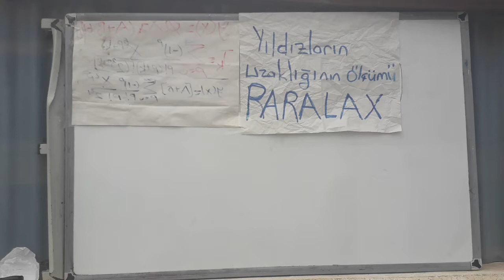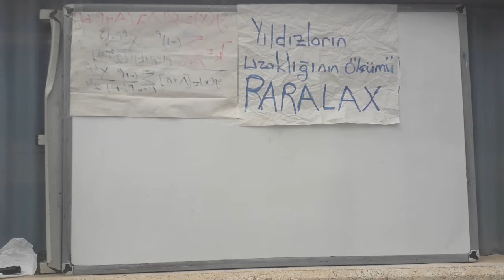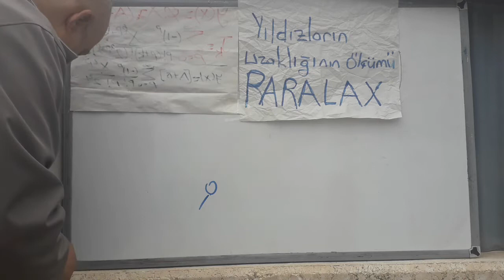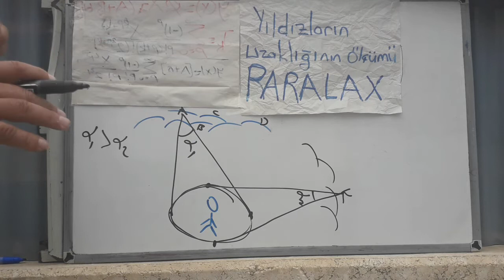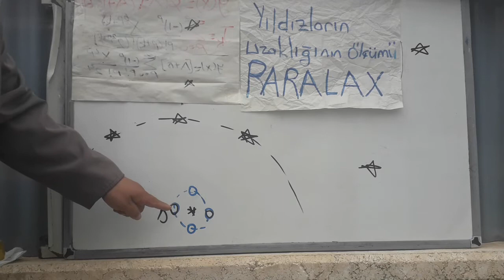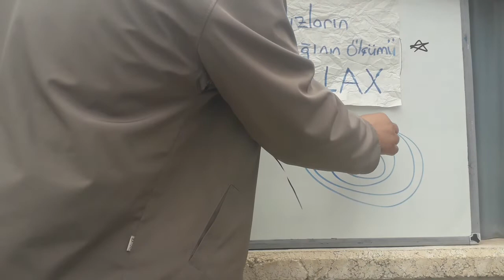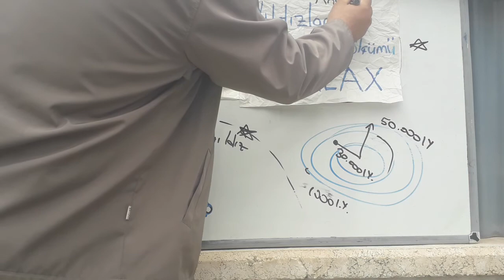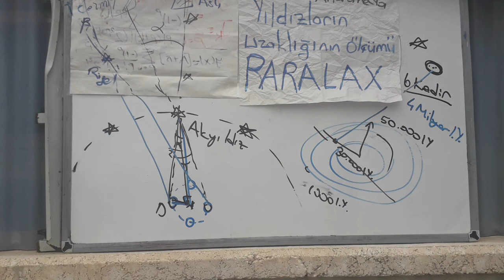Gökcisimlerinin bizden uzaklığı: paralaks Yöntemi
Yıldızlara baktirdim fallarda çıkmıyorsun,  pencereden bakmıyor yollara çıkmıyorsun , seni görmem imkansız imkansız rüyalarım olmasa
 Yalvaririm mektup yaz üç beş satır ayırda
su serp şu yanan bağrıma varlığını duyurda. zekai Tunca abimize selam ve saygı ile
  iyi kızlar cennete kötü kızlar her yere giderler ! yoncemik
  gözden ırak olan gönülden de ırak olur .
mizanda hayvanlar , bebekler , zeka özürlülere ne olacak ?
 hastalıklı gen !
Musa’nın bu ilmine hayran olan içlerinden biri: “Ey Allâh’ın peygamberi! Şu yeryüzünde Sen’den daha âlim bir kimse var mı?” dedi. Hz. Musa: “Böyle bir kimse bilmiyorum!” dedi. O esnada kendisine vahiy gelerek: “İki denizin birleştiği yerde bir kulum var ki, ona has bir ilim (ledünnî ilim) vermişimdir. Ümmetinin seçkinlerinden biri ile ona git!” diye buyruldu. Kendisine işaret edilen zat, Hızır’dı (as). Hz.Musa: “O zâtı nasıl bulabilirim ya Rabbi?” diye niyaz etti. Allah -celle celâlühû, zenbiline tuzlanmış ölü bir balık koymasını, bu balığın canlanıp denize atladığı, iki denizin birleştiği yerde Hızır’ı bulacağını bildirdi.
Hz. Musa, rivayete göre kız kardeşinin oğlu olan Yuşa bin Nûn ile Hızır’ı bulmak için derhal sefere çıktı. Hz. Musa ve Yuşa bin Nûn; “İki denizin birleştiği yere varınca, balıklarını unuttular. Balık, denizde bir yol tutup gitmişti.” Uzun bir müddet gittikten sonra nihayet bir ağaç altında oturdular. (Buluşma yerlerini) geçip gittiklerinde Hz. Musa, genç adamına: “Azığımızı getir! Hakikaten şu yolculuğumuz esnasında (epeyce) yoruldu:k” dedi.  Yuşa bin Nûn, birden hatırladı: “Ben onları balığın denize atladığı yerde unuttum!” dedi.  Tekrar iki denizin birleştiği yere gittiler.
Hz. Musa: “İşte aradığımız yer orası idi” dedi. Hz. Musa, kendisine vahiy ile işaret edilen zatı, bir kayanın üstünde hırkasına bürünmüş olarak gördü ve selâm verdi: Ben Musa’yım! dedi. Hızır’da (as)  cevaben: “Demek Beni İsrail peygamberi olan Musa sensin!” dedi. Hz. Musa: “Bana Allah tarafından bildirilen, insanların en âlimi sen misin?” diye sordu. Hızır (as): “Ya Musa! Allah bana bir ilim vermiştir, o sende yoktur. Sana da bir ilim vermiştir, o da bende yoktur.” dedi. Hazret-i Musa, Hızır’dan(as) bu ilmi telakki etme arzusunu bildirdi. Zahiren akılla anlaşılması mümkün olmaya
  Biz, onların boyunlarına, çenelerine kadar dayanan demir halkalar geçirdik. Bu nedenle başları sürekli yukarıda kalkık olanlardır. Yasin Süresi 8. Ayet
  Yedi göğü birbiriyle tam bir uyum içinde yaratan O, ne yücedir. Rahman'ın yaratışında hiçbir aksaklık göremezsin. Gözünü bir kez daha ona çevirde bir bak, görebilirmisin bir yarık bir çatlak.

Ahmet Tekin Meali

O, yedi göğü, birbiri üzerine, âhenkli, düzenli, uyum içinde manyetik katlar halinde yaratandır. Rahmet sahibi, Rahman olan Allah'ın yaratmasında hiçbir uygunsuzluk, aykırılık, aksaklık göremezsin. Gözünü çevir de bir bak, bir bozukluk görüyor musun?

Ahmet Varol Meali

O yedi göğü kat kat yaratandır. Rahman'ın yaratışında hiçbir uyumsuzluk göremezsin. Gözü(nü) çevir (de bir bak) hiçbir çatlaklık görüyor musun? Mülk  suresi 3.Ayet